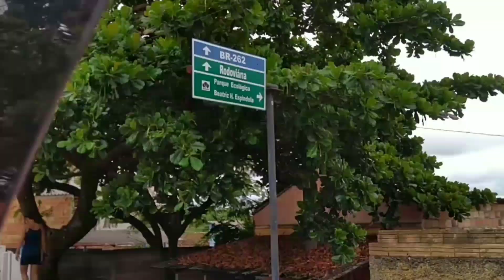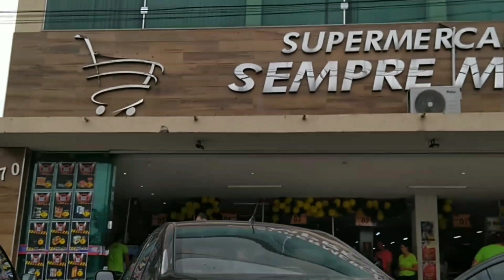SÃO GONÇALO E SUAS IGREJAS HISTÓRICAS. De carona com José nas Estradas de Minas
Mais um vídeo top demais na cidade de São Gonçalo do Pará, Centro Oeste de Minas.

De carona com José nas Estradas de Minas é o canal que mostra Minas para o Mundo.